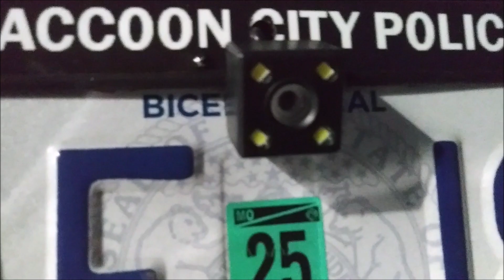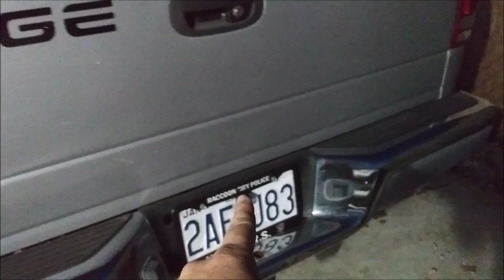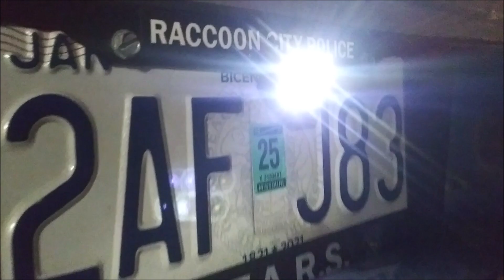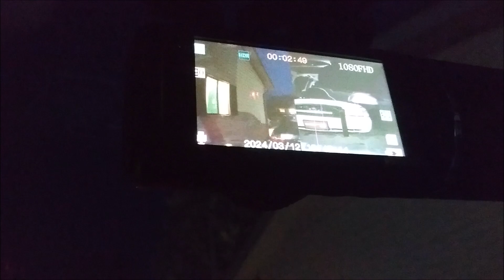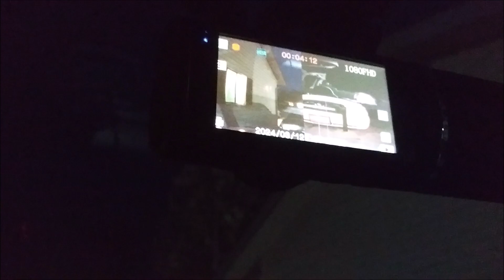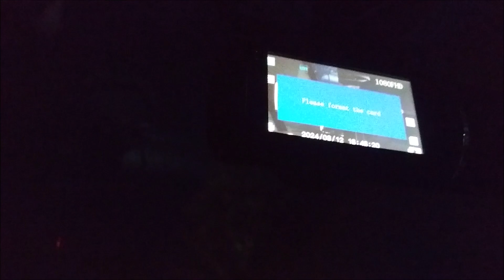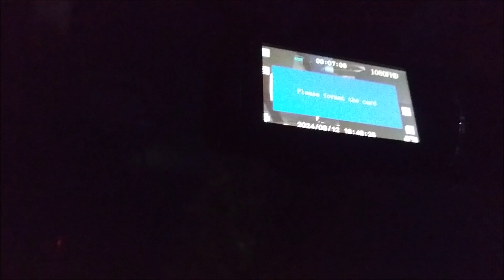What is wrong with my dash camera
In this video I am asking for your help on how and why my dash camera is doing this.